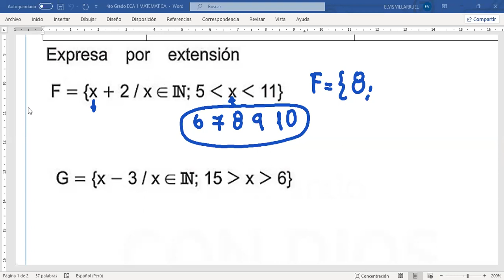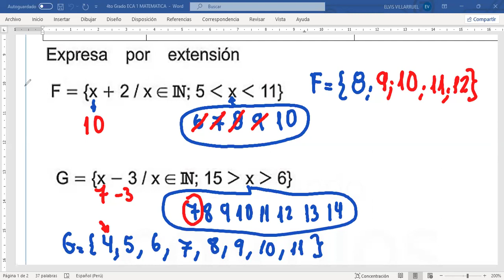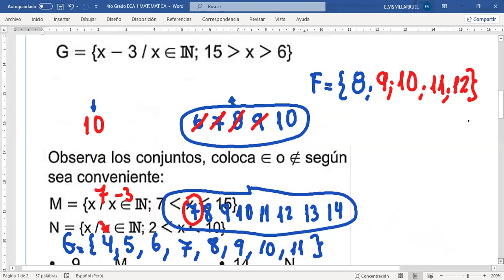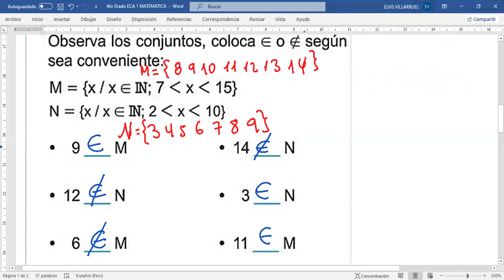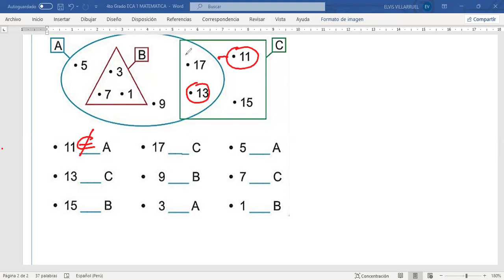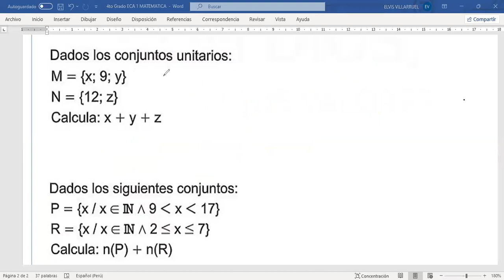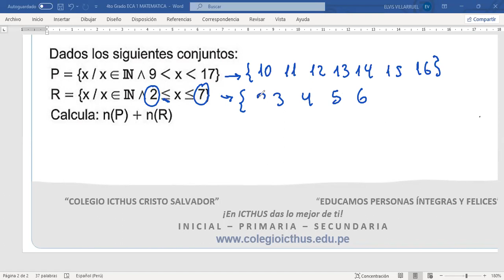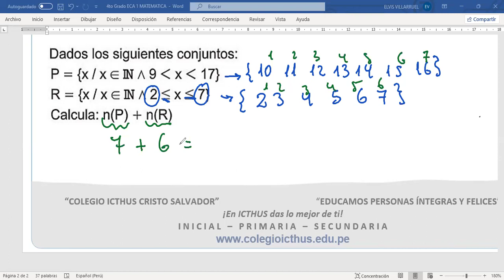4to VIDEO PARA LA TAREA de MATEMÁTICAS